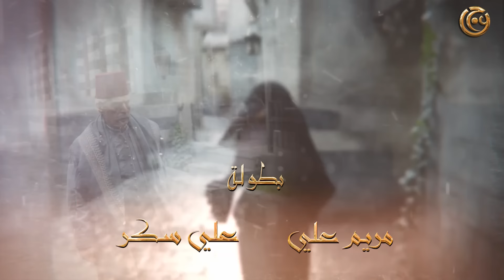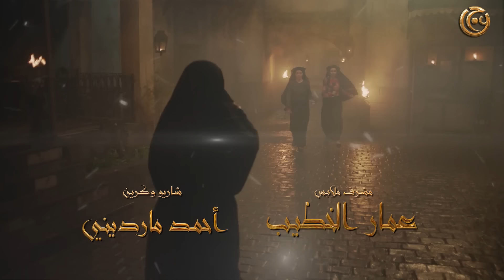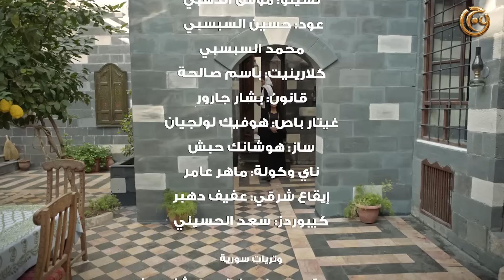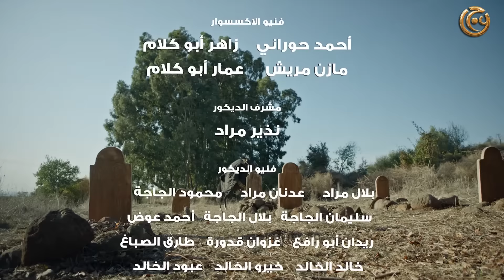مسلسل حارة القبة الجزء الثاني الحلقة 9 التاسعة بطولة يامن الحجلي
00:00 بداية الشارة
03:21 تخطي الشارة
09:00 الفصل الاول
18:00 الفصل الثاني
27:00 الفصل الثالث
36:00 الفصل الاخير

مسلسل حارة القبة الجزء الثاني
تأليف اسامة كوكش
الاشراف العام هاني العشي
اخراج رشا شربتجي

بطولة
عباس النوري
سلافة معمار
خالد القيش
فادي صبيح
ندين تحسين بيك
محمد حداقي
يامن الحجلي
جلال شموط
صباح جزائري
امارات رزق
نادين خوري
شكران مرتجى
عبد الهادي الصباغ
رواد عليو
غادة بشور
قاسم ملحو
ايمن بهنسي
كرم شعراني
رامز عطالله
علي كريم
مريم علي
علي سكر
ترف التقي
احمد خليفة
روعة السعدي
جرجس جبارة
وفاء الموصللي
محمد قنوع
باسل حيدر
محسن عباس
ملهم بشر
حسن خليل
يزن الريشاني
مرح حجاز
مرح حسن
راما زين العابدين
علي كمال الدين
رافي قلايجيان
واخرون